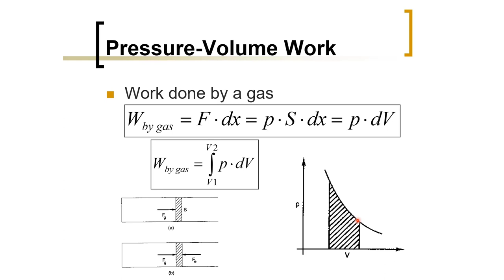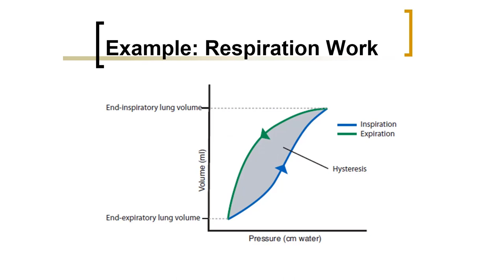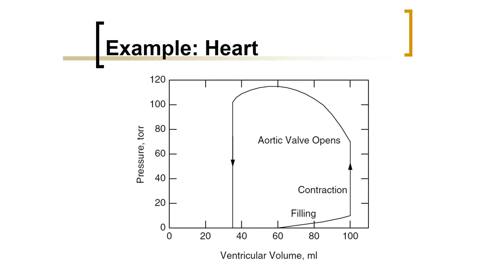Biomedical Physics: Work from Pressure-Volume Curve (Arabic Narration)